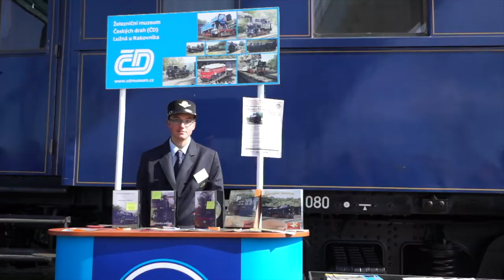NDŽ Cheb 2016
Národní den železnice 2016 v Chebu